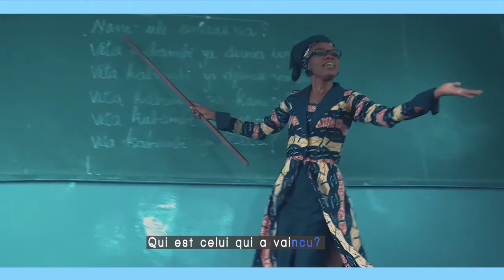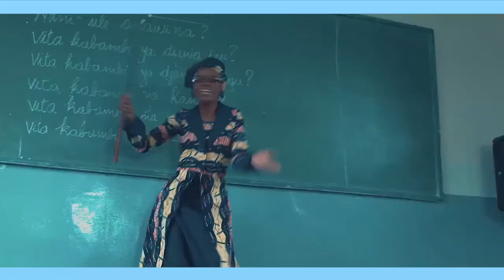BUANA YESU ANAWINA (Nouvelle formule)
Une ode à la grandeur de Dieu tout puissant, toujours vainqueur
ce Dieu qui ne tombera jamais, il est hautement élevé, le vainqueur de tout le temps

après 25ans des combats voilà le résultat

A/C:Frère Ecclésiaste Ngoy Bin Fahida
chantée par la sœur Glorieuse Fahida Eunice et le groupe M.J.S ANAWINA (Mission Jésus-Christ est Seigneur)